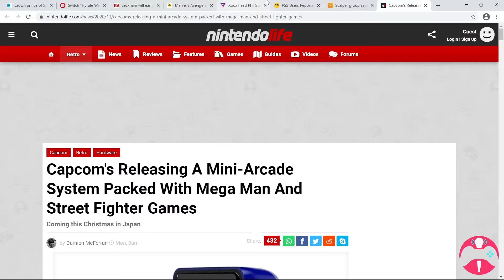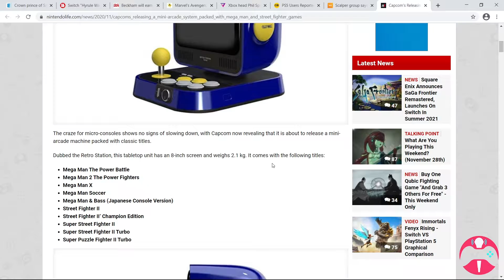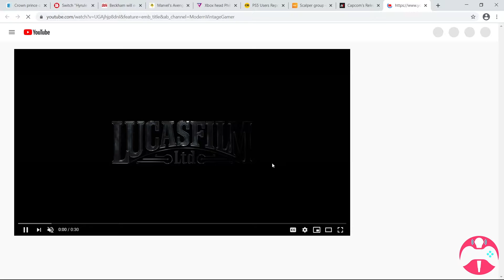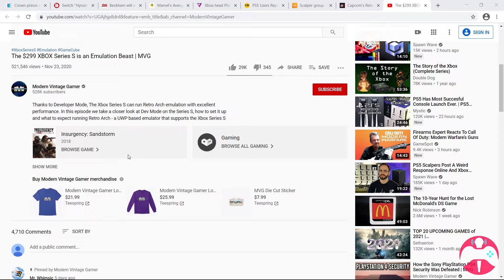Capcom to release Mini Arcade System with Mega Man and Street Fighter Games